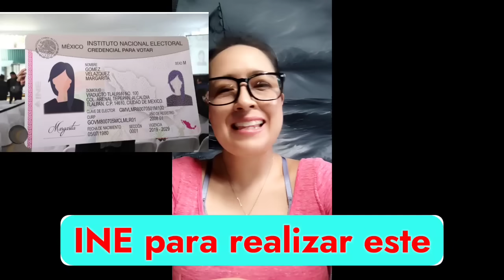ADELANDO Y ATRASO PENSION JUNIO IMSS E ISSSTE, PAGOS BIENESTAR CUANDO?, VOTO 2 DE JUNIO "ALERTA"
Hola amigas y amigos, ADELANDO Y ATRASO PENSION JUNIO IMSS E ISSSTE, PAGOS BIENESTAR CUANDO?, VOTO 2 DE JUNIO "ALERTA" vaquitapolitica @VaquitaPolitica